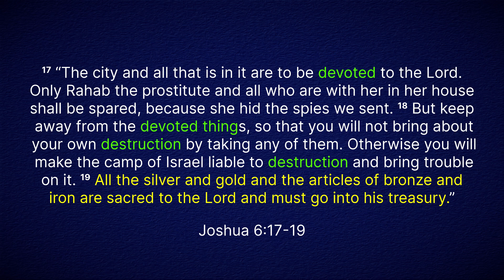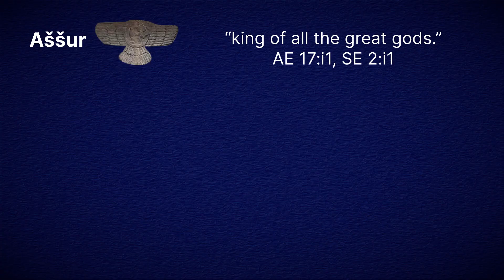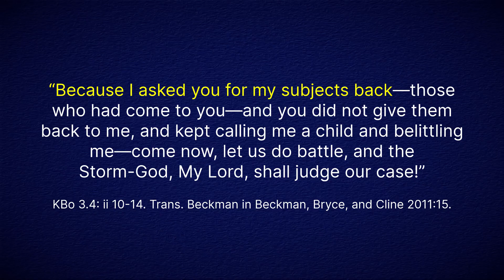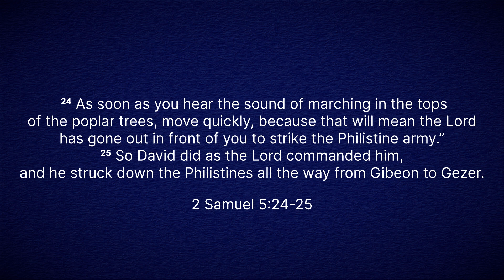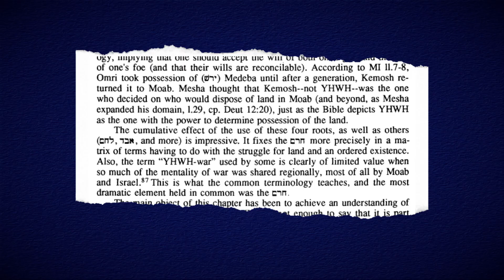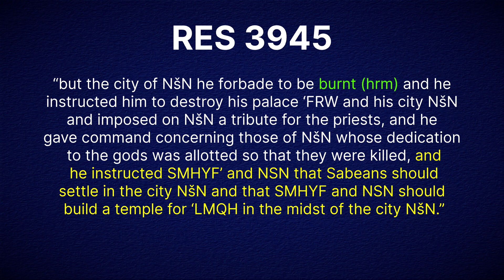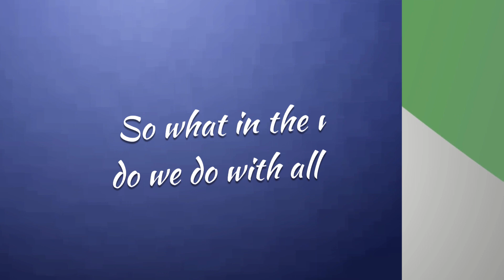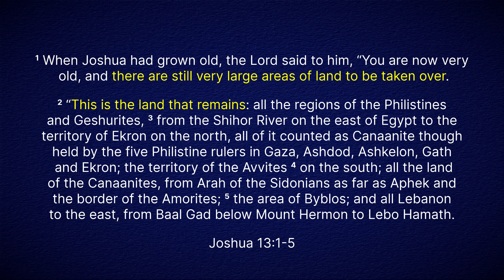Israel's Holy War: The Herem in Context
Discover the ancient Israelite concept of "Herem" or "The Ban" in this intriguing video. Delve into the philosophy of war in the ancient Near East and how it compares with ancient Israel and Judah. Explore the historical, cultural, and theological aspects of "Herem" and its implications on conquest and devotion to God. Reflect on the ethical and moral implications, and draw connections to modern audiences. Gain insights into this ancient practice's relevance in our present-day world. Let's dig in.

For a good start into the literature check out:

Crouch, C.L. War and Ethics in the Ancient Near East: Military Violence in Light of Cosmology and History. de Gruyter: Berlin: 2009.

Dewar, Benjamin, Representations of Rebellion in the Assyrian Royal Inscriptions, Ph.D Dissertation University of Birmingham: 2019.

Mattias Karlsson, Relations of Power in Early Neo-Assyrian State Ideology. de Gruyter: Berlin, 2019.

Mario Liverani, “Thoughts on the Assyrian Empire and Assyrian Kingship,” in A Companion to Ancient Assyria. Wiley Blackwell, New York: 2017.

Lauren A.S. Monroe, "Israelite, Moabite, and Sabean War-herem Traditions and Forging of National Identity: Reconsidering the Sabean Text RES 3945 in Light of Biblical and Moabite Evidence," VT 57 (2007): 318-341.

P.D. Stern, The Biblical Herem: A Window in Israel's Religious Experience. Brown Judaic Studies, 1991.

If you would like to do more you can consider a financial donation We plan to keep our content here as a free resource but donations will help us create more and better quality content. Thank you for all your support!

for even more information about who we are and resources on the Bible and archaeology.